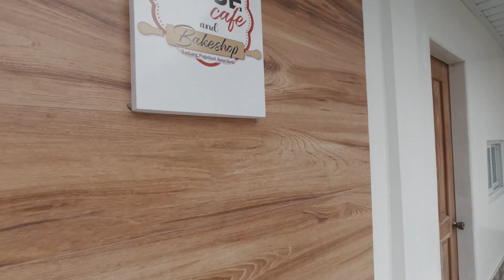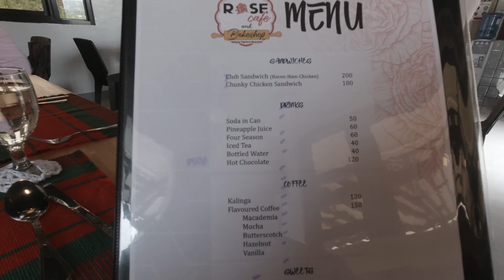Rose CaFE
New Place in Baduang where you can spend time with your family and friends, girl or boyfriend for all occasions